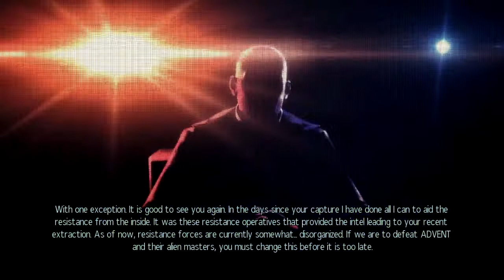Xcom 2 - Gameplay 2-1 (Operation:Swift Cry - Recover Asset)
Let's save the earth guys :)